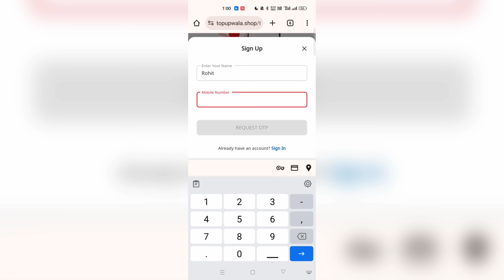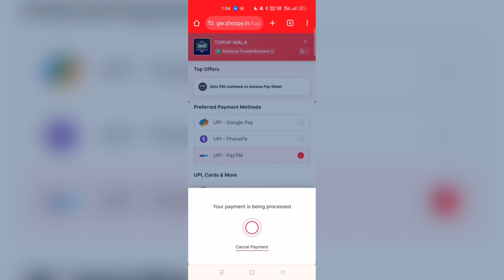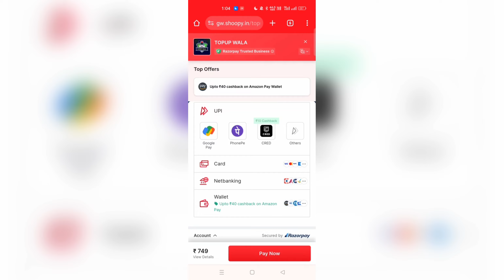SCORCHING RING EVENT MEIN KITNA DIAMOND LAGEGA| SCORCHING SEAL BUNDLE KITNE DIAMOND MEIN NIKALEGA|FF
new event in
scorching seal bundle spin
scorching seal bundle ff
scorching seal bundle free fire spin
scorching seal bundle free fire combination
scorching seal bundle combination
scorching seal bundle
scorching seal bundle free fire
new golden shade bundle in free fire
new golden shade bundle spin
new golden shade bundle combination
new golden shade bundle return
new golden shade bundle
scorching ring event free fire
scorching ￼ring event kitne diamond lagega
new ring event free fire
free fire new ring event
new event total diamond
Golden shade bundle return ring event kitna diamond lagega
Flaming hollowface bundle spin flaming hollow face bundle kitna diamond lagega flaming hollow face bundle combination flaming hollow face bundle spin
Naya golden shade bundle kitne spin mein milega
free fire new golden shade bundel event
new scorching ring event kaise pura karen
how to complete scorching ring event
scorching ring event kaise complete karen
new bundle kaise milega
golden shade bundle kitne diamond mein nikalega
scorching ring bundle nikalne me kitna diamond lagega
new ring event 1 spin trick
￼ Aaj Jo free fire mein gold shade bundle aaya have a kitne diamond mein Milega Free Fire naya golden shade bundle new golden shade bundle total diamonds free fire golden shade
scorching ring event me total kitna diamond lagega,golden shade kaise milega,new ring event,new ring event bundle kitne diamond main milega,free fire bundle kaise milega,how to get new scorching ring bundle in 1 spin free fire,how to complete new event,new golden shade bundle return event free fire